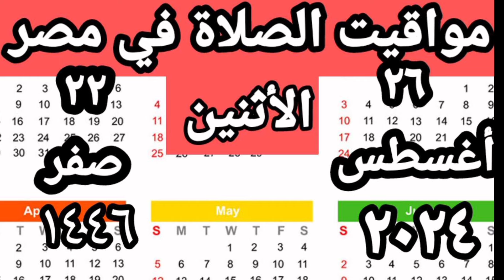مواقيت الصلاة في مصر اليوم الأثنين٢٠٢٤/٨/٢٦/مواقيت الصلاة علي القاهره اليوم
مواقيت الصلاة في مصر اليوم الاثنين٢٠٢٤/٨/٢٦/مواقيت الصلاة علي القاهره اليوم
مواقيت الصلاة القاهره اليوم الأثنين٢٠٢٤/٨/٢٦/
قناتي انا وحياتي
مواقيت الصلاة في مصر اليوم الاحد٢٠٢٤/٧/١٩

رابط قناتي علي اليوتيوب
صفحتي على الفيس بوك
مدونتي الشخصيه علي الفيس بوك